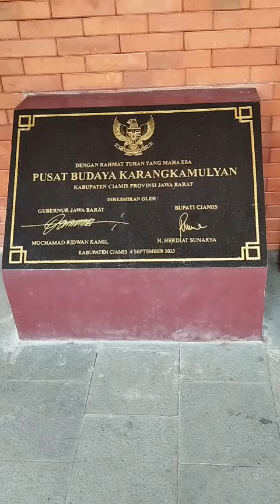Tebak, Aku Di Mana? 😍🤩